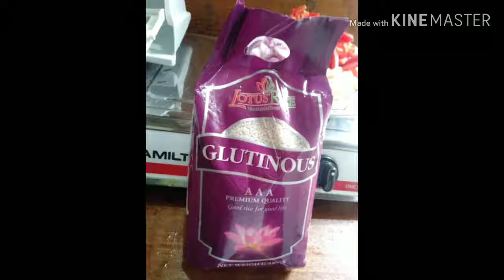Arouz valenciana recipe(melodys channel)